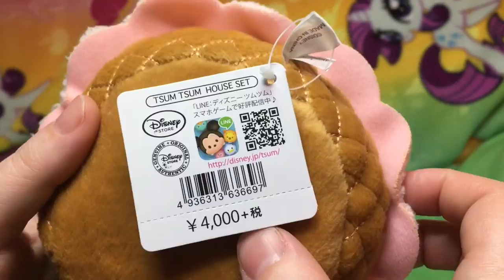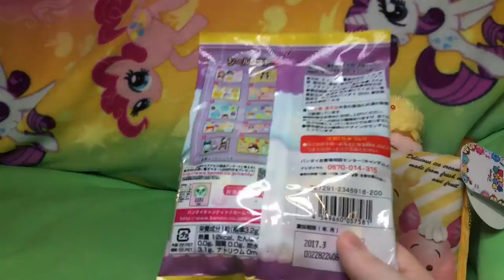Disney Japan Tsum Tsum Exclusive Ice Cream Set Donald Daisy Chip Dale So Adorable!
Hi guys! What a great day we had with our new Tsum Tsum toys! Oh my we got two huge boxes from Japan and one from Hong Kong! Adding to our collection we have the Japan exclusive Ice Cream Set and our awesome shopper sent us some sweet bonuses. Wow! What a haul! More Tsum Tsum fun to come! YAY!

So sorry we've been away, we had two losses in our family, one of which was very sudden and unexpected. Thank you so much to everyone who reached out to us at quaketoys on facebook and Instagram for your support and love. It means so much to us!

Coming soon we have more New My Little Pony Equestria Girls Friendship Games Dolls with Zapcodes and new My Little Pony toys on the way! We also are opening and playing with more Monster High Ghouls and Mansters, Barbie and her girls, new My Little Pony ponies, Tsum Tsums, Shimmer and Shine, Little Charmers, LPS, MLP playsets,  Equestria Girls Rainbow Rocks, more Ever After High, Disney Junior Doc McStuffins, Sofia the First, Sheriff Callie, Disney Princess Palace Pets, Disney Frozen and Princess Zaini Mystery Surprise Toy Kinder Chocolate Eggs, Disney Princesses and Playsets, Paw Patrol, Jake and the Neverland Pirates and more! We cannot wait!